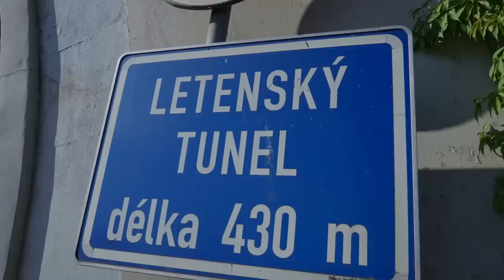𝐌𝐀𝐓𝐂𝐇𝐃𝐀𝐘 | Sparta - Slavia 0:2 | Praha je naše! 🏆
Slávisté ve středu získali domácí pohár. Na Letné v rámci 306. derby zvítězili 2:0. Vládli na hřišti, vládli v ochozech. Prožijte nezapomenutelný večer znovu prostřednictvím formátu MATCHDAY. Stojí to za to!
Na co se v rekordně dlouhé stopáži můžete těšit?

Na historicky největší pochod slávistických fanoušků, z Náměstí Republiky jich rázovalo na Letnou kolem tří tisíc. Sešívanou invazí nás provedl Lukáš „Strašák“ Vala, přímý účastník.

Uslyšíte motivační řeč Jindřicha Trpišovského před utkáním, uvidíte, jak to vypadalo v kabině po bezbrankové první půli. Zvou se pokocháte pěti krásnými choreografiemi, které slávističtí fanoušci pod taktovkou Tribuny Sever na utkání připravili.

Znovu prožijete euforii z obou vstřelených branek. O bezprostřední dojmy se podělí autor výstavní vítězné trefy David Douděra.

Do kamery po konci finále promlouvali samozřejmě i další.

Lukáš Provod, který poslední pohárový triumf prožil v Plzni o berlích, teď se konečně dočkal na hřišti. Václav Jurečka, který jako jediný z týmu dokázal trofej obhájit.
Hlavní trenér i jeho asistenti, kteří čtvrtou účast se Slavií ve finále proměnili ve čtvrtý triumf.
Mick van Buren, který zažil slastný pocit z pohárového vítězství ve Slavii už počtvrté, stejně jako brankář Ondřej Kolář.
Stanislav Tecl zase zaokrouhlil počet svých získaných trofejí v kariéře na deset.

Hovořili jsme i s rodiči Christose Zafeirise a van Burenovým tatínkem.

Vezmeme vás na děkovačku i do kabiny na pozápasové oslavy. Byla to jízda, Matěj Jurásek může vyprávět!

Tento MATCHDAY si prostě nesmíte nechat ujít, slávisti. Ať se líbí a těšíme se na vás v neděli na startu nadstavby.